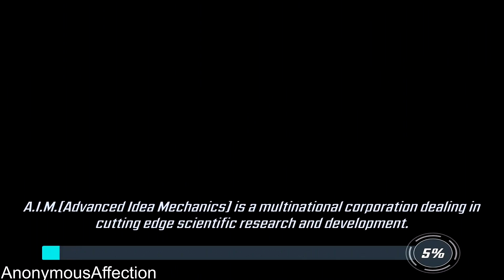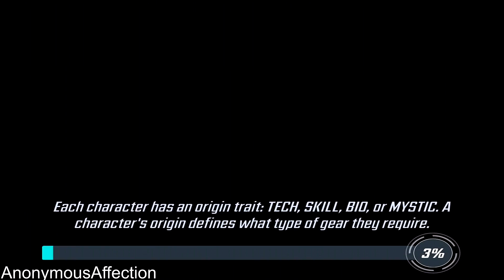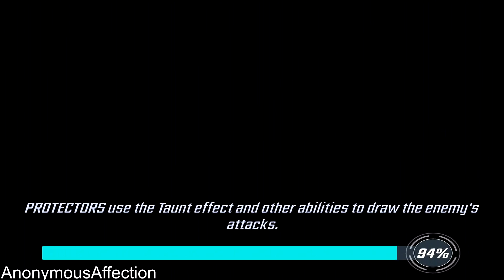Marvel Strike Force (iOS) - Walkthrough Part 13 -The Nexus: Chapter 1 (Nexus 1-5)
Walkthrough of Marvel Strike Force in high definition on iOS.

Systems: iOS, Android

Developer: FoxNext Games Los Angels

Publisher: FoxNext Games, LLC